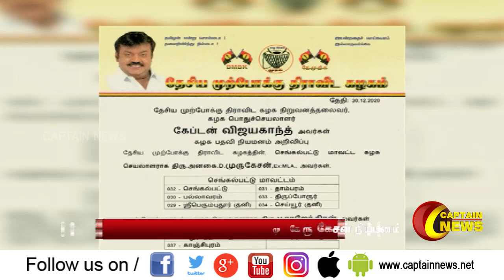செங்கல்பட்டு, காஞ்சிபுரம் மாவட்டங்களுக்கு புதிய நிர்வாகிகளை நியமனம் - கேப்டன் விஜயகாந்த்